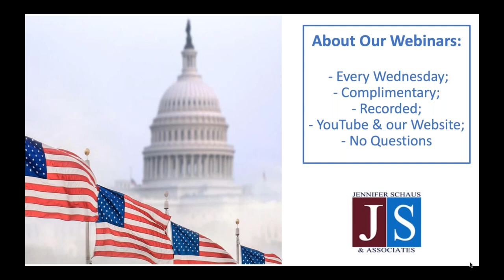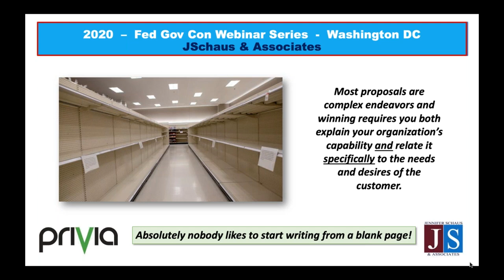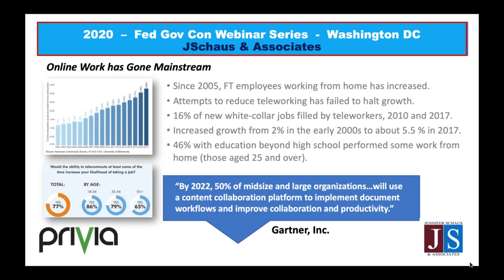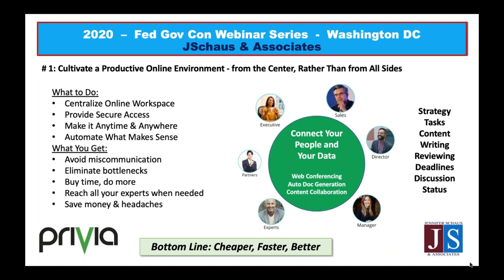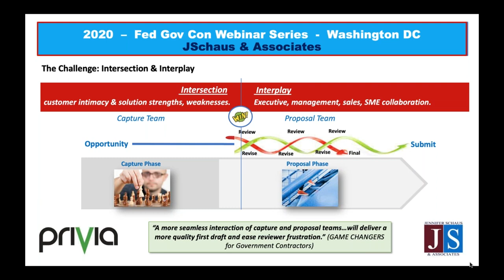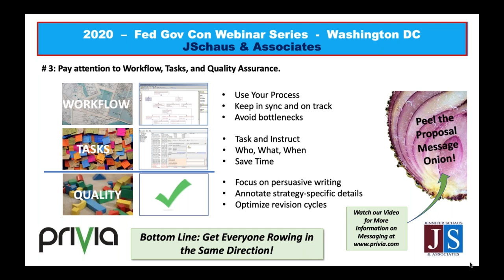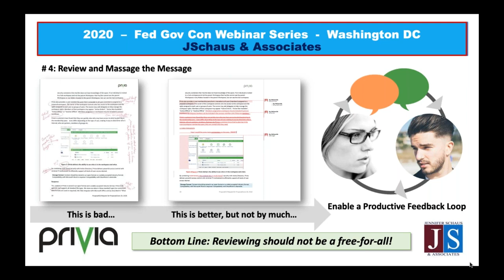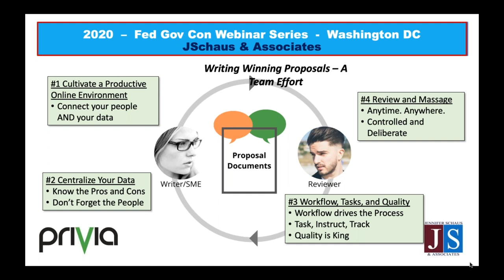Government Contracting - Writing Winning Proposals - A Team Effort - Win Federal Contracts